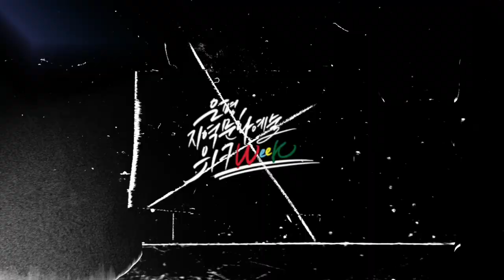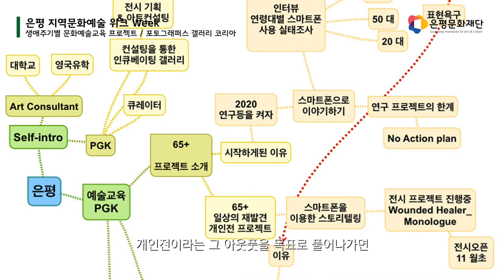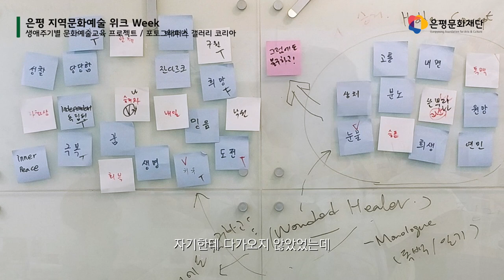[은평 지역문화예술 위크 WEEK] 포토그래퍼스 갤러리코리아(일상의 재발견, 사진으로 쓰는 일기)_세션1. 은평 지역문화예술 콘텐츠 공유회_생애주기별 문화예술교육 프로젝트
[은평 지역문화예술 위크 WEEK] 세션1.은평 지역문화예술 콘텐츠 공유회

생애주기별 문화예술교육 프로젝트

포토그래퍼스 갤러리코리아 _일상의 재발견, 사진으로 쓰는 일기

00:21 단체소개
00:42 프로젝트를 참여한 이유
01:34 프로젝트 진행 중 인상 깊었던 에피소드
02:16 단체가 생각하는 예술교육의 중요한 지점
02:53 프로그램 이후 참여자의 변화
03:39 예술가(교육가)로서의 변화
04:16 나에게 예술교육이란

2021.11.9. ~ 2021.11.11